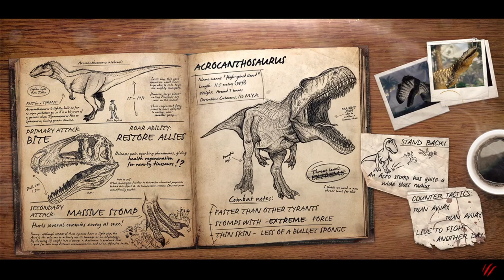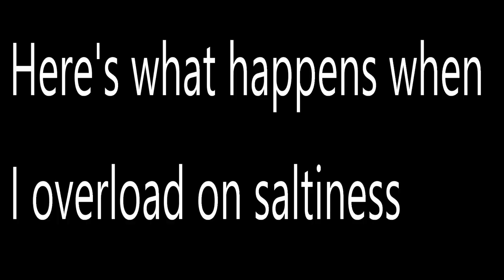Primal Carnage Extinction | Episode 21 | The Return of Salty Stranger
Primal Carnage Extinction | Episode 21:
I could produce enough salt to fill all the worlds oceans, ha ha.